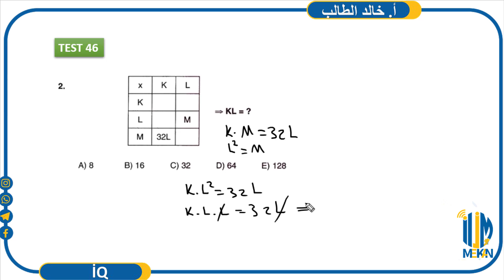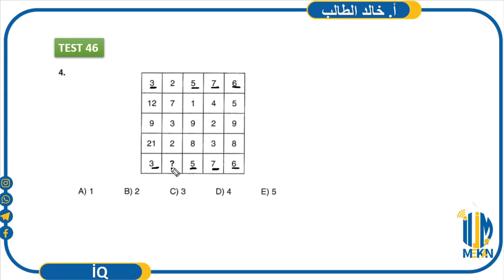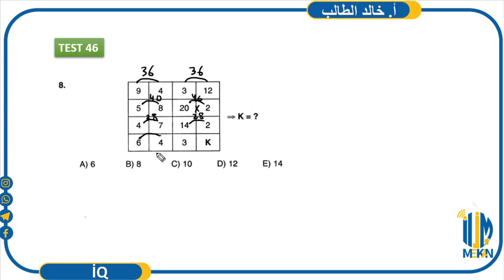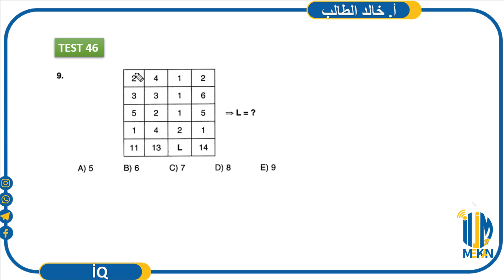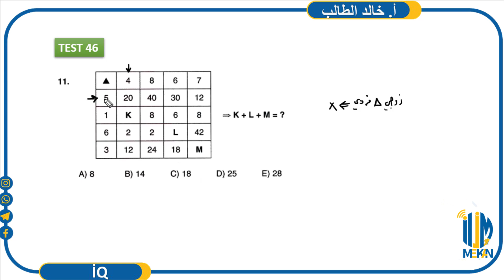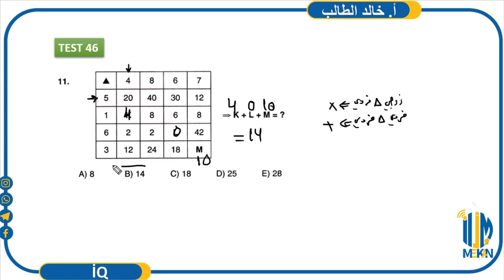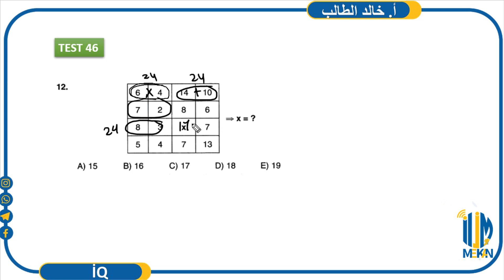1 6 46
iq التمرين 46- وحدة الجداول - مادة